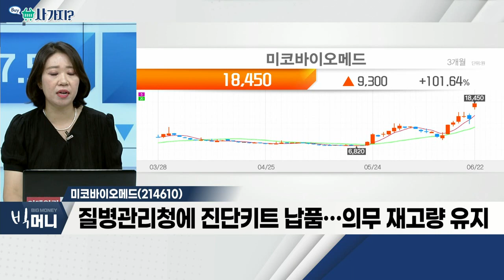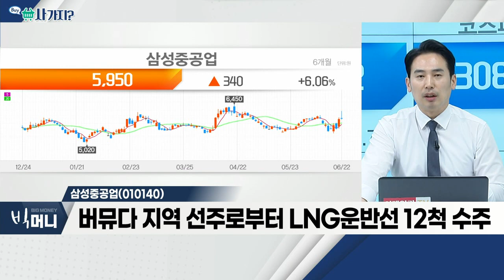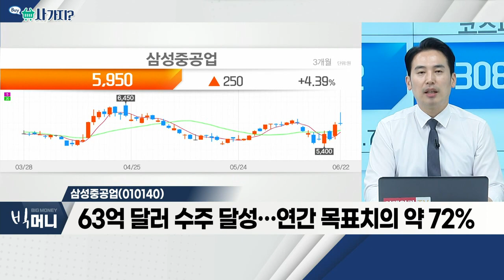미코바이오메드(214610), 삼성중공업(010140)_사가지 (20220622)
- 원숭이 두창 관련주로 분류
- 국내 원숭이 두창 의심환자 2명 발생 소식
- 질병관리청에 진단키트 납품… 의무 재고량 유지

- 버뮤다 지역 선주로부터 LNG운반선 12척 수주
- 척당 2억 1500만달러 수주… 환율 1,291원 반영
- 63억 달러 수주 달성… 연간 목표치의 약 72%